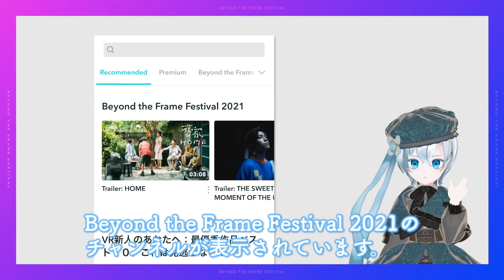Veer VRでの視聴方法～スマホ＆PC編～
Beyond The Frame Festival
2月12日（金）～2月21日（日）開催！